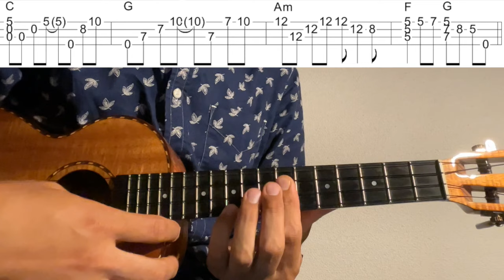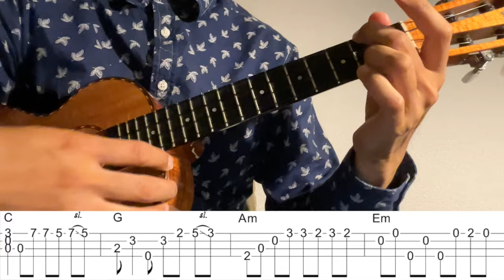【ウクレレソロカバーTAB】"ZOO" - ECHOES / 川村カオリ【難易度 4/5】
本間尚樹CD“Sweet Sorrow”発売中
海外発送も可能です。
サインも入れられます。ご購入の際、備考欄にサイン希望とご記入ください。宛名もご記入ください。

ECHOESの"ZOO"をウクレレソロアレンジで弾いてみました。

作曲 辻仁成

2:22~ゆっくり(Slow)